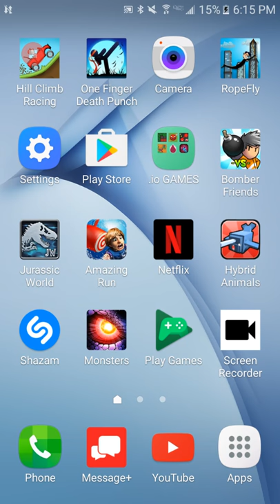Monster Legends ep1